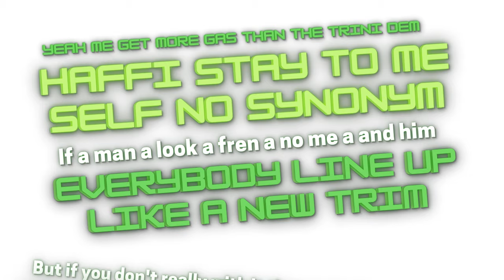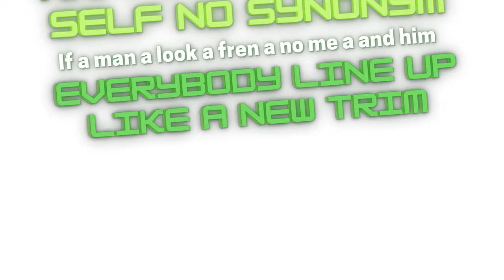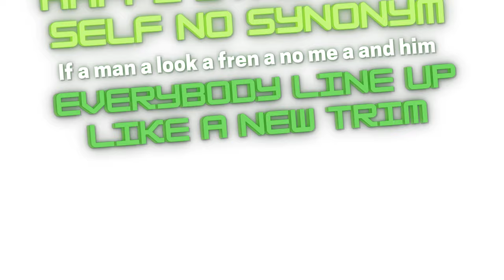I SEE GREEN Official Lyric Video - BWOIZY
The official lyric video for Bwoizy's first release -

Produced by Darksideonthetrack and arranged by lucas Musiq.

Released August 28, 2022, distributed by United Masters.